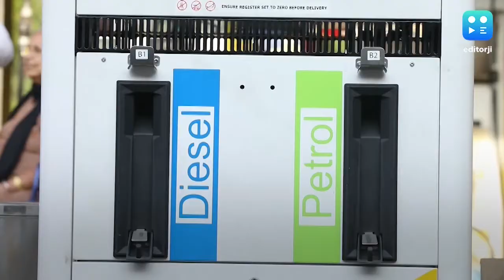Government looking at cutting taxes on Petrol and Diesel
Fuel on fire, govt in fire-fighting mode: FinanceMinistry is looking at the possibility of reducing taxes on petrol and diesel, say reports